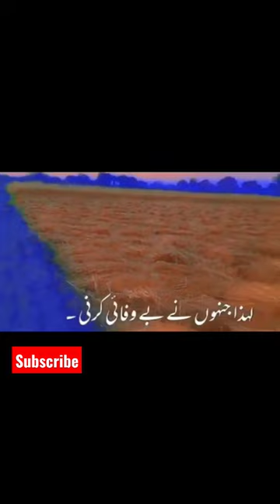ALLAH ko Na chorna🙏😭 | Maulana Tariq Jameel status